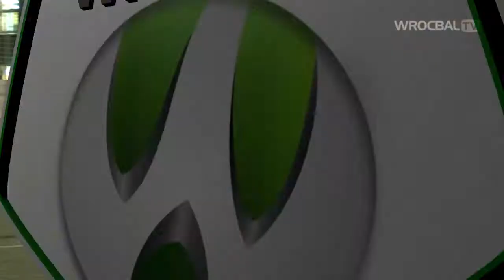WROCBAL: BNY Mellon - Geostandard 4:1